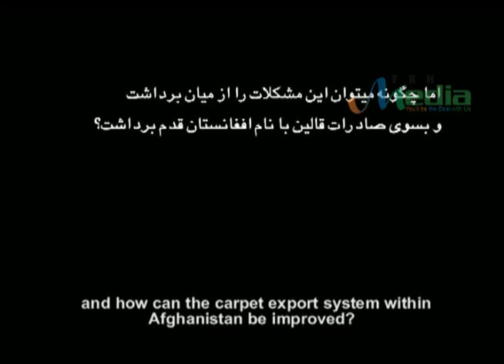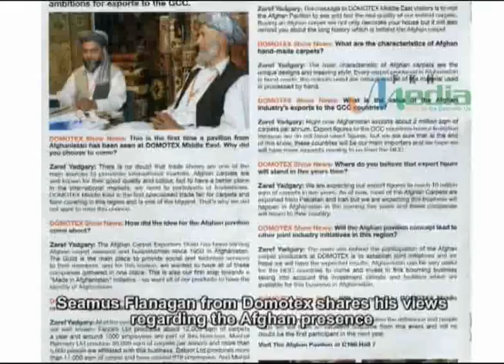Afghan Carpet to International Markets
Production by: FKH Media
Producer: Ahmad Elmy
Writer: Aziz Akbari
Filming: Hamed Elmy
Date of Production: 2007
Duration: 14:29